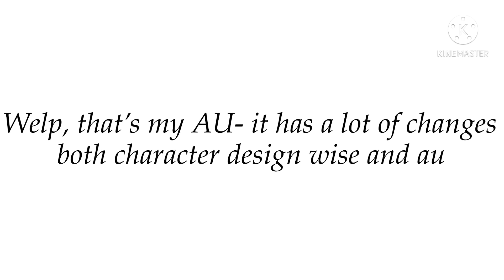My new Afton AU explained || (new character designs as well lmao)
As I said in the video pause to read if it’s fading to fast XD